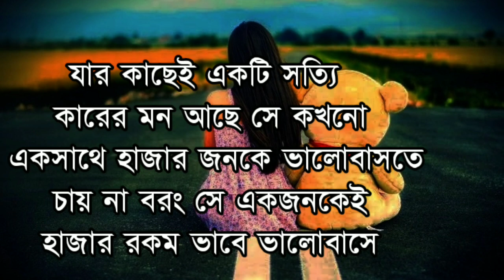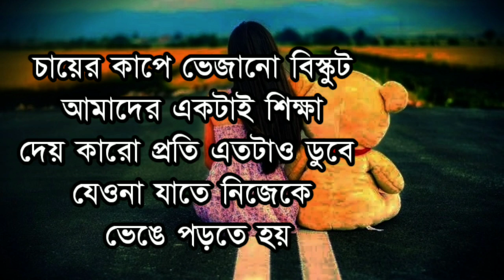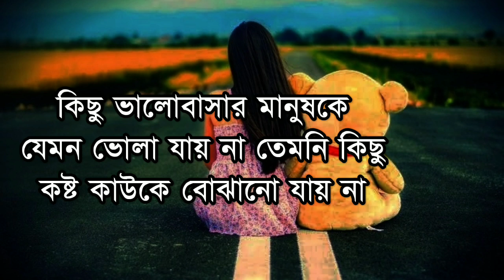সেই বেশি হাসে যে গোপনে | Best Heart touching quotes in bangla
নিয়মিত আমাদের ভিডিও পাবার জন্য বেল আইকনটি অন করে রাখুন।

আপনাদের সর্বপরি সহযোগিতায় আমরা এগিয়ে যেতে চাই।

আপনাদের শিক্ষামূলক উক্তি দিয়ে আপনাদের জীবনকে সহজ করাই আমাদের চ্যানেলের একমাত্র লক্ষ্য।

sad love

This channel contains video about heart touching quotes in bangla. Also contain life changing motivational video and bangla shayari. And also contains new motivational video everyday.